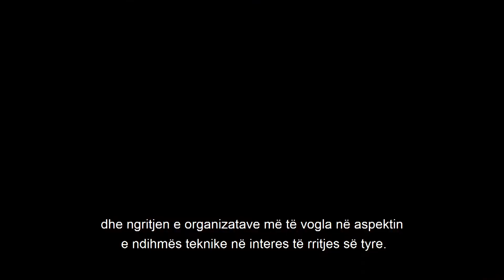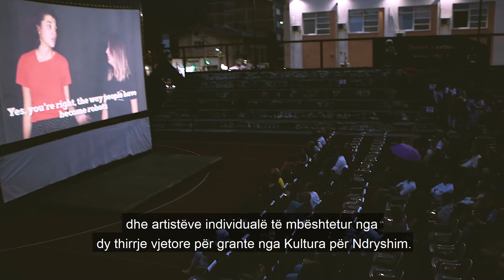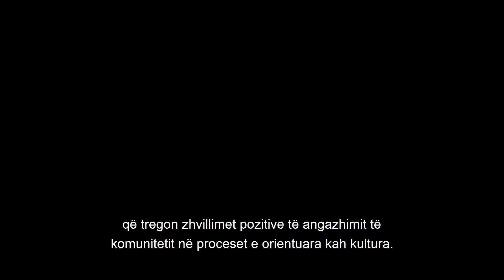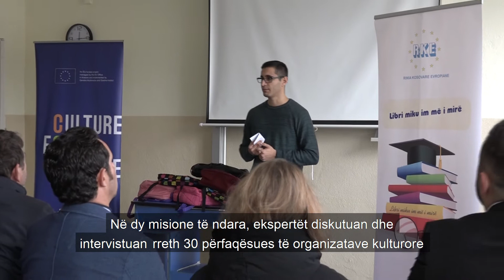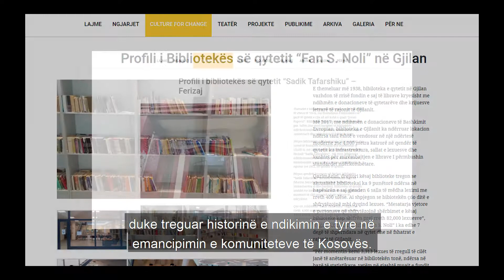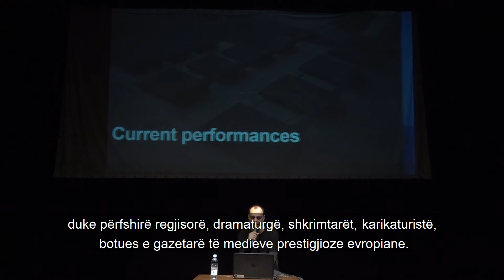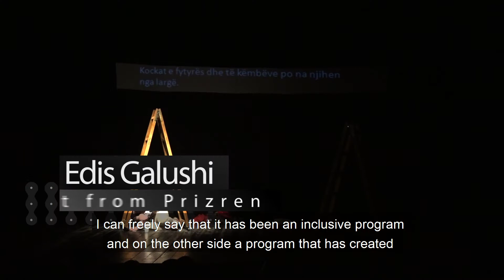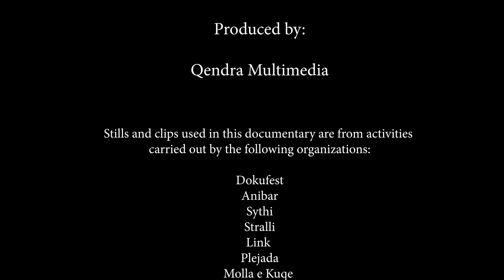Culture for Change documentary (2020)